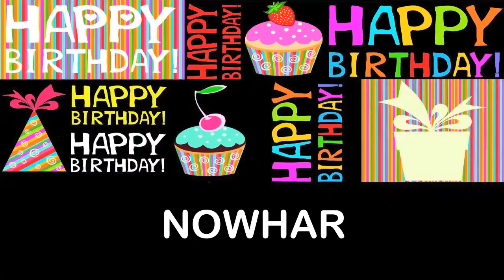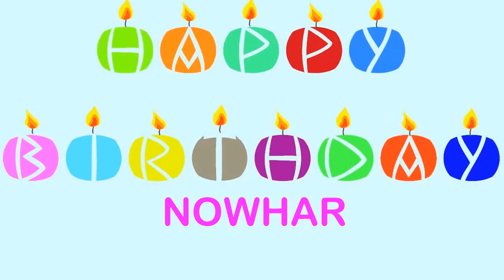Nowhar Wishes & Mensajes Happy Birthday